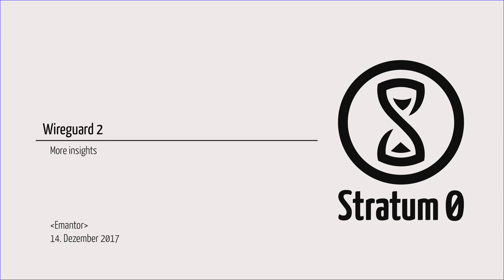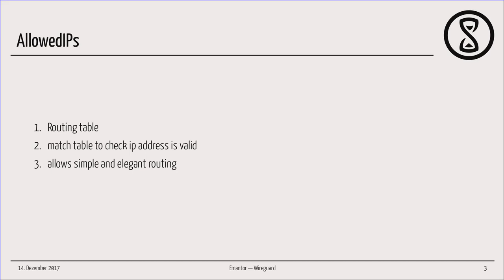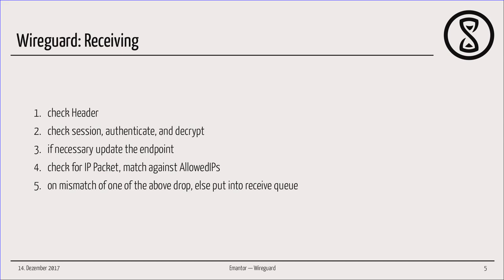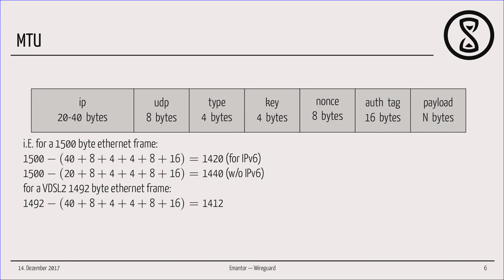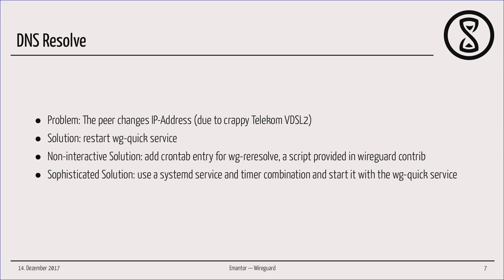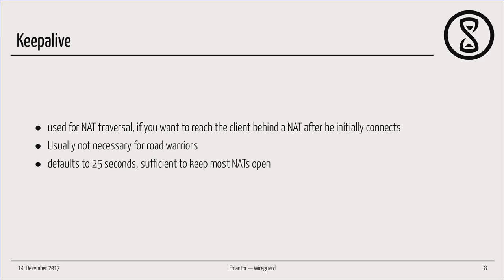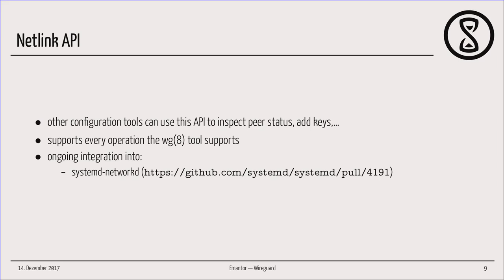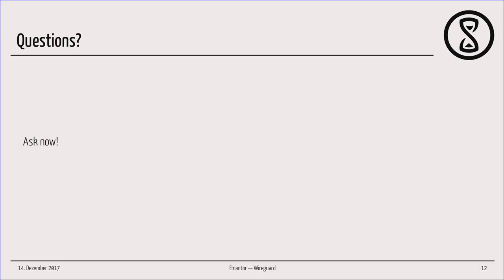WireGuard: Part II (Emantor)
Talk von Emantor am 14. Dezember 2017